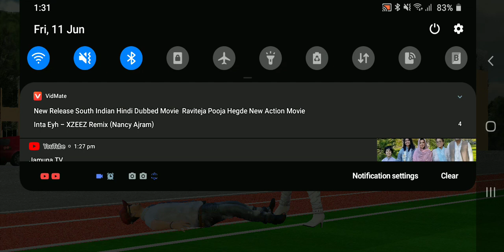High school fight games. boys and girls fighting With school filed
Fight with high school gangster boys & girls before they beat you in karate fighting revenge. As a third person player you have to face the bullies of the school and save your friends life in this high school fighting gangster teenage karate 3d game. Different high school boys & girls are taking part in this karate fighting challenge. All matches are held at different places with extreme environments.

High School Fighting Gang: Gangster Teenage Karate Game Features:

Fight against strongest high school girls & boys gangsters

Different combat & fighting styles in high school gang's karate match

Thrilling & challenging student's girls & boys challenges

Use punch & kicks sudden attack to defeat your rivals

High school gangster kung fu & karate challenge with big rewards

Get promoted by defeating bully fighter in city high school gang fights

Smooth, easy & intuitive controls in bully game

Background music & sound effects will boost your energy in gangster karate fighting match

Play mode & knockout mode kung fu karate challenges